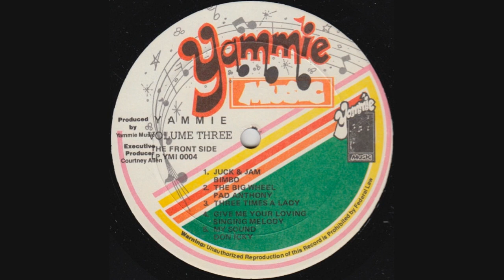Juck & Jam - Bimbo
Selo: Yammie Music –  YMI 0004
Albúm: Yammie Volume Three
Formato: Vinil, LP, Compilation
País: US
Lançado: 1991
Gênero: Reggae
Estilo: Dancehall